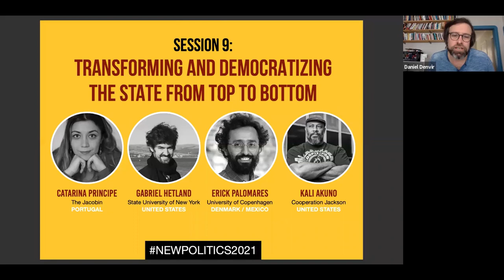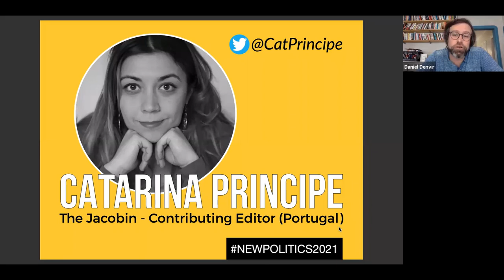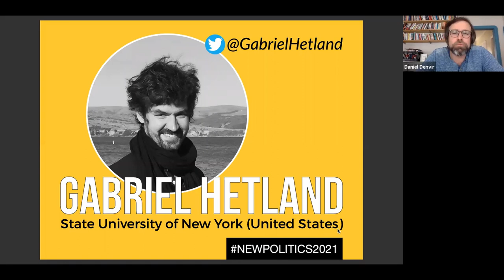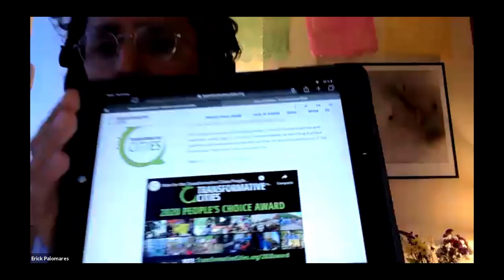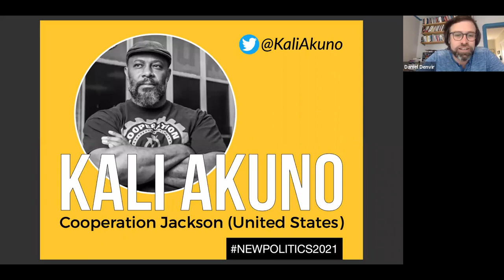NP Session 9 Transforming and Democratizing the State From Top to Bottom